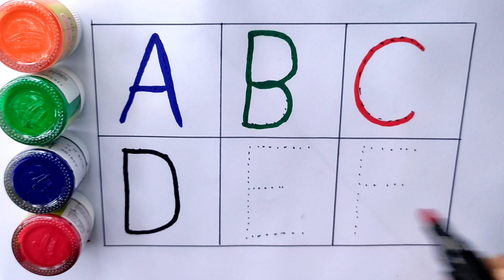A for apple B for bat|Learn to Write Alphabet|ABCD for kids learning|Kids class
In this video i will show A for apple B for bat|Learn to Write Alphabet|ABCD for kids learning|Kids class|Alphabet.

Your query:
number song,Big number song,A for apple song in bangla,a for apple song in dubbed in bangla,abc kids tracing & phonics,abc kids cartoon,abcd kids,Abcd kids,